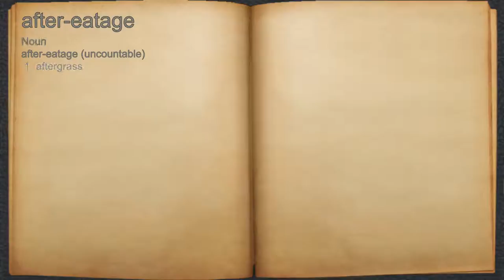What does after-eatage mean?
A spoken definition of after-eatage.

Intro Sound:
Typewriter - Tamskp